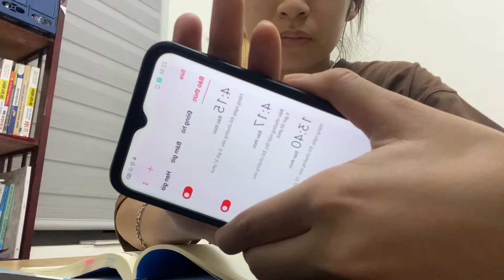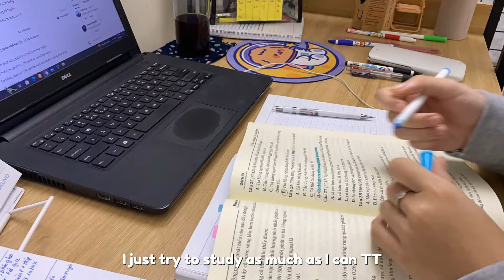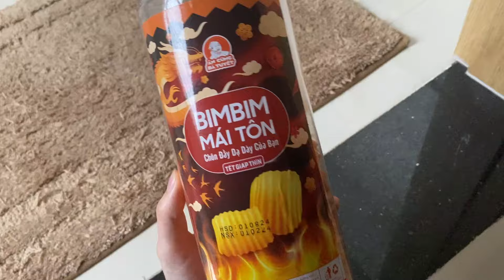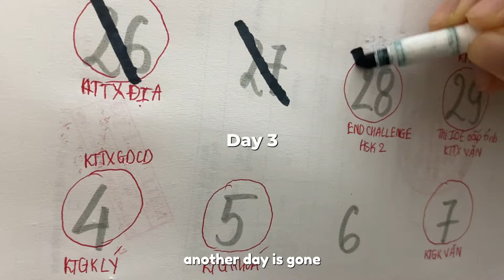🌻Productive daily vlog ♡: days in my life (with exams), lots of studying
Hii!
I'm coming back with my newest video.  Since filming and editing videos gives me lots of motivation, I keep doing it. Although my videos have many flaws, I hope you can point out to help me improve them.
↬ About me:
✩How old are you? I'm seventeen (year of birth: 2006)
✩Where are you from? Vietnam
✩Where do you study? I'm a year-12 student and studying at a high school for the gifted.